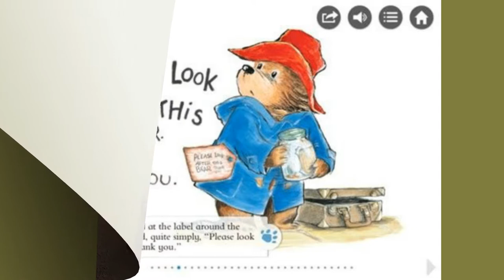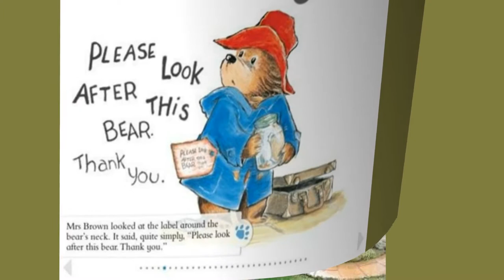Part 1 More about Paddington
Paddington finds a rare and unusual camera and while presenting it to the Browns, his human family, he suggests to prepare themselves for a photograph. A one-time event, for he's got only 1 plate. What follows is a typical row of events, that no one could predict or foresee. But Mrs Bird has had forewarning about bear Paddington behaving in such a manner that she was sure he was up to "something" that day.